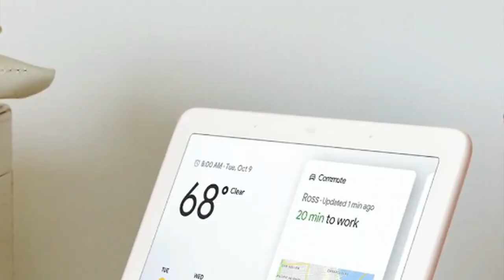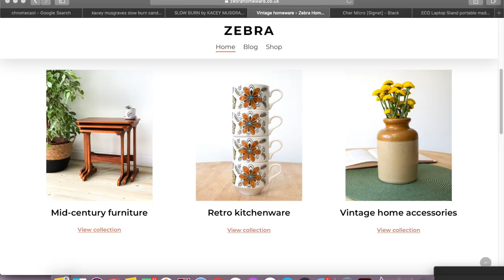the ultimate gift guide | thoughtful + creative gift ideas for 2020 + wishlist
Hi hello welcome! I'm so excited to finally share my 2020 holiday gift guide. From budget friendly to luxe ideas, including his or hers! Sustainability, shopping small, and for handmade items are so important this year as well, so I tried to add in a mix of those as well!

LINKS (LINKED IN ORDER OF MENTION)

COFFEE LOVER
Keurig Mini
Keurig Classic
Keurig Duo
Nespresso Machine
French Press
Etsy Ember French Press
Target Pour Over
Proving Grounds Coffee Beans: Whole Bean Coffee - Costa Rica — The Proving Grounds Coffee & Ice Cream
Pink Mug Warmer
Ember Mug Warmer
Ember Temperature Coffee Mug
Re-usable glass mug
Etsy Custom Tumbler
Tea Assortment
Alfreds Matcha Set: Alfred Tea Matcha Gift Set

Initial Ring
Etsy Name Rings
ABLE shoppe Earrings: Organic sculptural chain earrings | Kelly green
Jewelry Dish
Custom Jewelry Dish

BOOKS
Dolly Parton Book

COOKS
Halfbaked Harvest Cookbook
Cook Beautiful
Vegan Cookbook
Cookbook Stand
Always Pan
Cast Iron Skillet
La Creuset Cast Iron Skillet

ROBES
Anthropologie Robes
Skims Robes

CANDLES
Rose & co Candle: 100% That Girl – Rose and Co. Candlemakers
La Botica Candle: La Botica "CASABLANCA" Fig Leaf Candle — La Botica
Diptyque Candle
Casaluna Linen Sheets
Etsy Linen Sheets

BEAUTY
Necessaire Sets: Nécessaire | Sets
Le Labo Shower Gel
Necessaire Body Lotion
Hempz Lotion
Becca Red Lipstick
Ouai Hair Oil
Gisou Hair Oil
Jade Face Roller
Ice Face Roller
Handmade Soap: Osmia Organics — Natural Soap & Skin Care
Handmade Coldpress Soap
Nice Moisturizers
Face Steamer
LED mask

HOME / TECH
Wireless Charger
Hue Smart Lights
Affordable Smart Lights

Fit bit: https: //amzn.to/2IZVAde
Bala Weights
Yeti Water Bottle